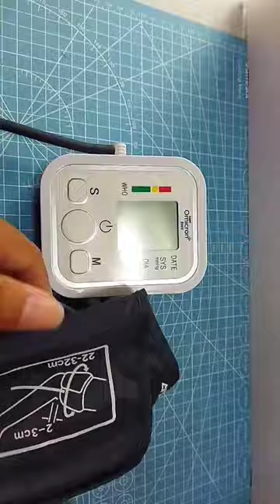Cara mengatasi tensimeter digital omicron yang error-4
Video kali ini saya coba sedikit menjawab pertanyaan di komentar dengan keluhan tensimeter yang rusak muncul tulisan err-4. Setelah saya coba bongkar dan mengeceknya ternyata kerusakan itu disebabkan karet pump yang ada di dinamo nya robek/rusak. Maka dari tensimeter itu tidak bisa mengeluarkan tekanan angin lagi.